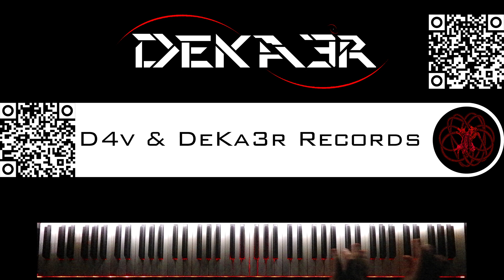🔴 IRL - ESTUDIOS PROFUNDOS DE PIANO - FA# MENOR ARMÓNICO - ESCALAS DOBLES EN TERCERAS - 1185